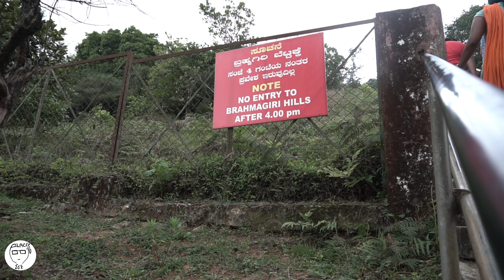Thala Cauvery Coorg 4K Video